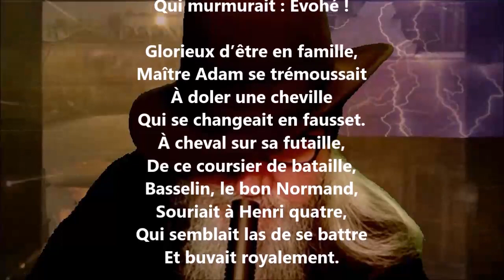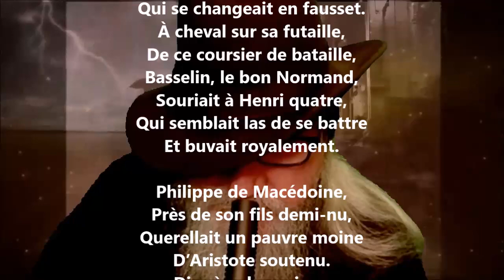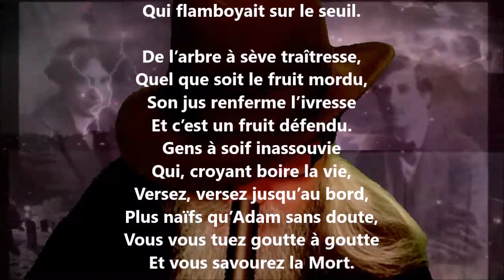Chanson bachique - Gustave Le Vavasseur lu par Yvon Jean